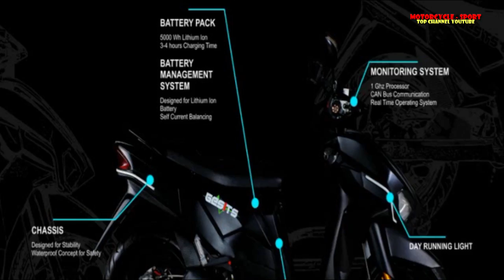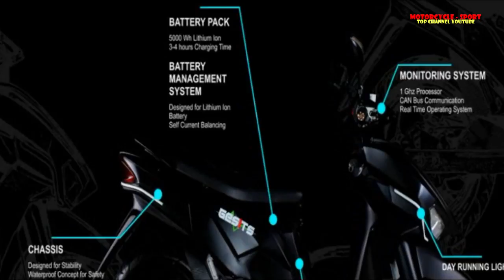It's The Birthmarks of Gesits Electric Motors Were Again | Motorcycle-Sport!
It's The Birthmarks of Gesits Electric Motors Were Again | Motorcycle-Sport! Motorcycle is a youtube channel which discusses both the motorbike motorcycle road rage, motorcycle stunts, motorcycle drifting and also discuss what information the latest type of motor current, for more details, please refer to the following channels

Motorcycle-Sport